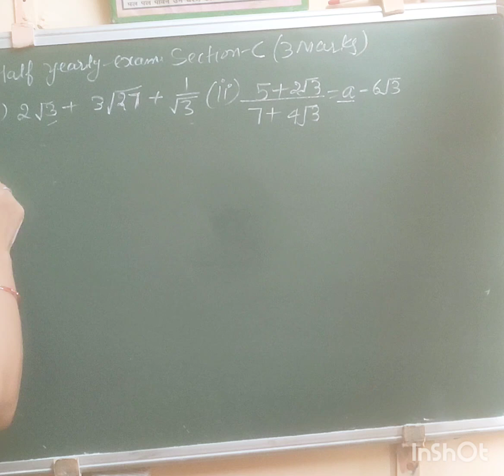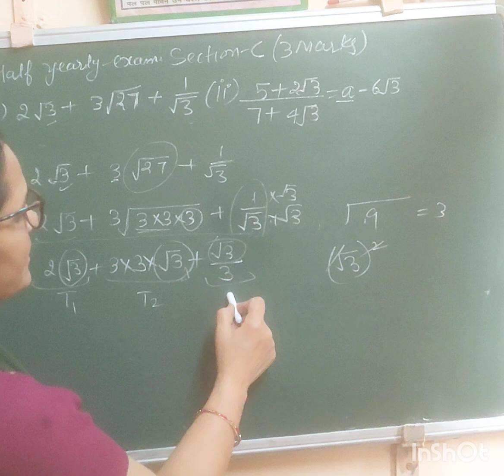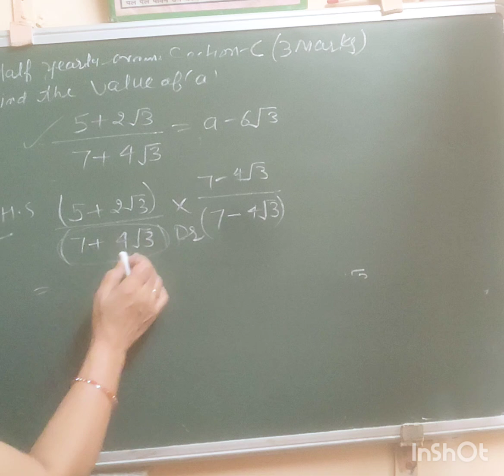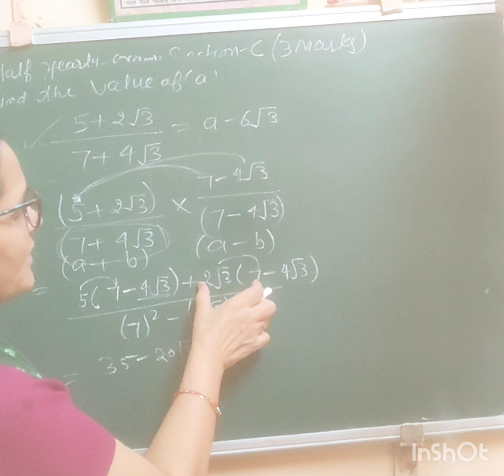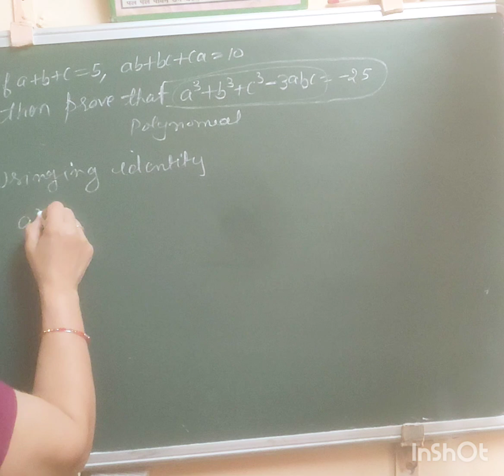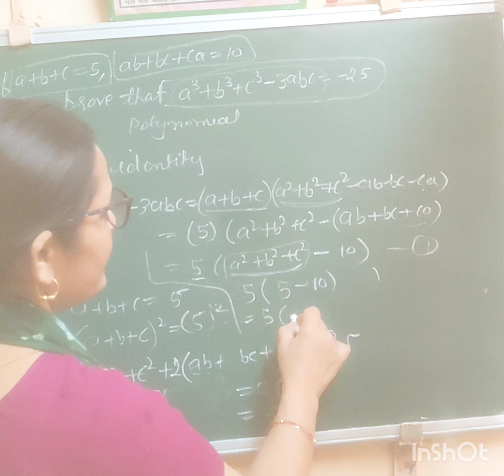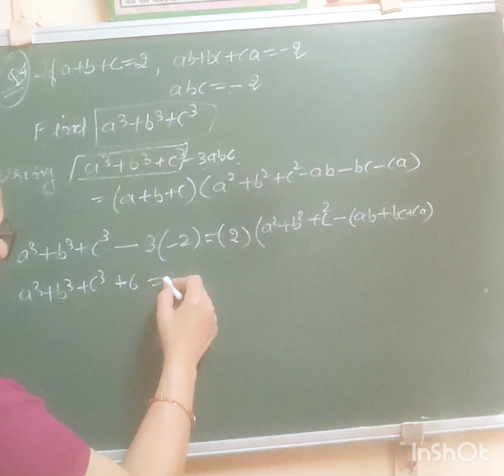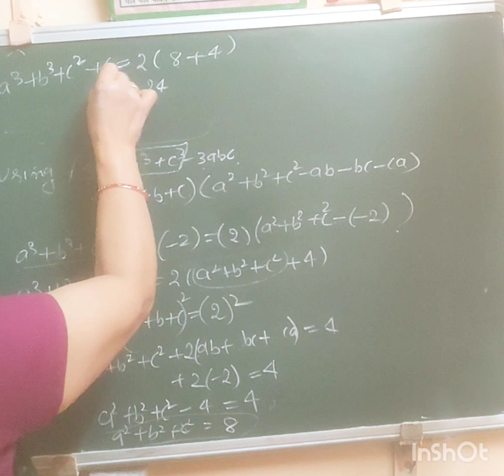class 9 Half-yearly 2024 Important Questions with solutions CH-1 and CH-2 (vedeo1)